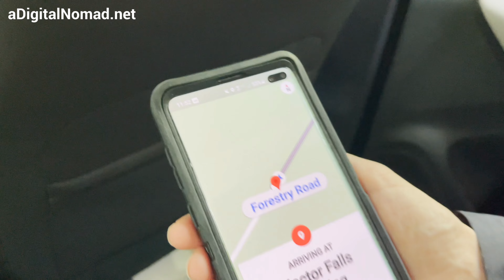Hector Falls TRAIL in 4K | Sheffield, Pennsylvania